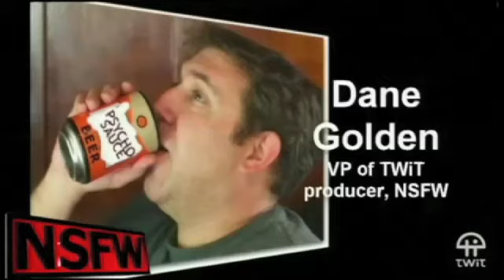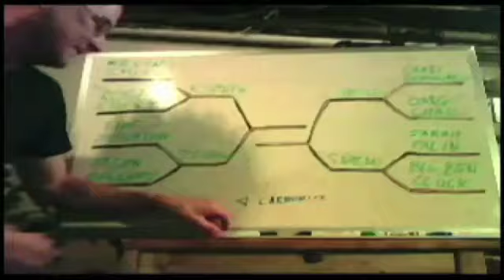Thnks Fr Th NSFW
A tribute to the first 49 episodes of NSFW on TWiT.  This musical montage features something from every single one of NSFW's first 49 episodes.